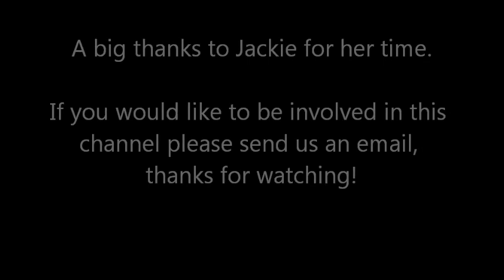Jackie Hagan - A made up town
Thanks to Jackie for her time & of course the duck.

Jackie runs a wonderful eveing once a month called Magical Animals at the Sandbar in Manchester.
She also has a delightful book out which can be found

Jackie can be contacted through facebook.

If you are a northern based poet and would like to be part of this channel.